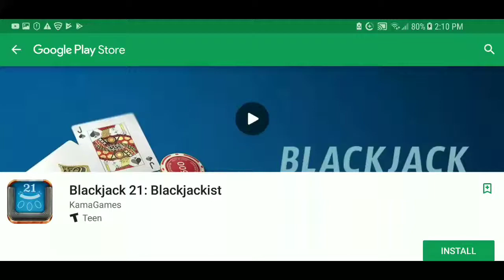Blackjack 21 Trailer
I made $1,370.00 Last month Playing Town Star Crypto mining Game.
Do you know that playing to earn is the real thing?
_ _ _ _ _ _ _ _ _ _ As a special welcome to The Gameplay channel I referred you so you get a free stock. Claim this stock now without investing money first
Welcome to  GamePlay

 PLEASE JOIN AS:
TWEETER: https://
YOUTUBE Play The Best Blackjack 21 free game with millions of players from all over the world! Blackjack is an exciting game that any player is sure to enjoy. Place a bet, get more points than the dealer and win chips. Feel the risk as you dive into a casino atmosphere and catch fortune by the tail. Play now to improve your skills, gain experience, make new friends and become the best Blackjack player ever!

Game features:
• FREE CHIPS – Play the game every day to get free chips!
• PLAY WITH FRIENDS – Get free bonuses when you invite your friends to the game through email or Facebook.
• GET REWARDS – Up the stakes, win games against the dealer, take risks to get to 21 and unlock achievements.
• QUESTS - Complete daily quests to get free chips!
• YOUR OWN PROFILE PAGE – Track your progress and status in the game! Get experience and lvl-up! See how many Blackjack Tournaments you've won and Achievements you've completed. Get unique Properties and display them on your profile! View other players profiles to see how you compare!
• CHAT WITH OTHER PLAYERS – Have even more fun at the casino tables with our easy to use in-game instant messenger and chat with other Blackjack players!
• FAIR HAND DEALING GUARANTEED – Our Certified Random Number Generator (RNG) brings you the best and fairest Blackjack experience.
• LEARN TO PLAY – Are you new to Blackjack but always wanted to try it? Our simple to follow tutorial mode will help you take the first steps. Learn everything you need to know about Blackjack, winning combinations and the rules of the game quickly.
• SMOOTH INTERFACE – A simple and attractive interface which gives you the ability to bet, stand or hit with just one tap.
• 3D GRAPHICS – An absolutely free blackjack game with stunningly realistic 3D graphics.
• NO REGISTRATION – Get straight into the action. Use guest mode to play our free casino app without registration.
• SINGLE ACCOUNT – Start playing free Blackjack on your smartphone then continue playing on tablet without losing your progress. Use your single account to play any of our other casino games in one app!

♥️♦️♠️♣️ Want more than Blackjack? ♣️♠️♦️♥️

Try our other games for an unforgettable 3D experience:
• TEXAS HOLD’EM POKER – The most popular casino game among professional gamblers! Test your skills in amazing poker tournaments!
• ROULETTE – Featuring stunning 3D graphics and three varieties of table: French, American, and European.
• OMAHA POKER - A more dynamic version of poker with 5 cards in a hand. Have more fun with amazing combinations!

This game is only available to people of legal age. The game offers no possibility of winning money or anything of value. Success in playing this game does not imply your success in a similar real-money casino game.
DEER HUNTER 2017 - HOW TO GET MORE POINTS?

 DEER HUNTER 2016

TWISTED CHRISTMAS

HAIL FREEZES OVER KILL 4 HUMBUG BOBCATS